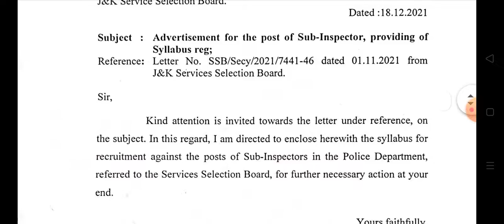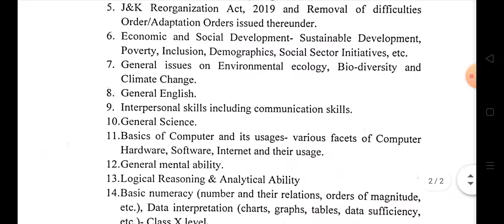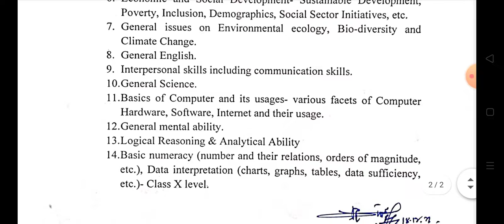Jkssb JKPSi Syllabus Real or Fake